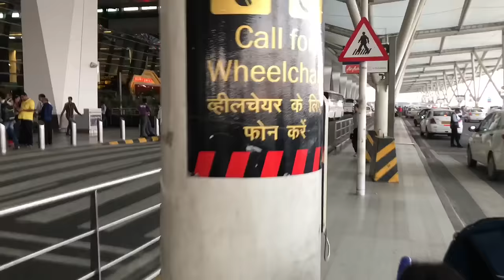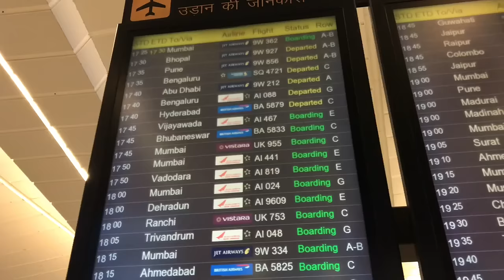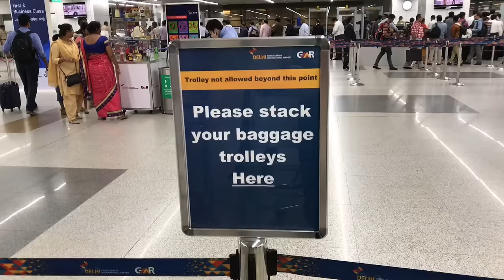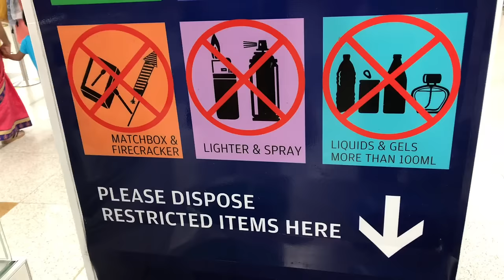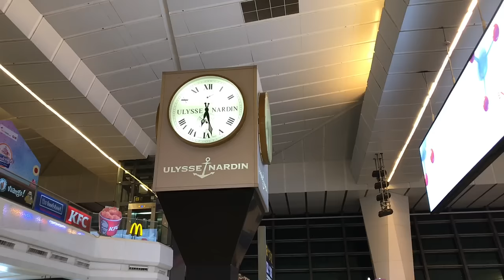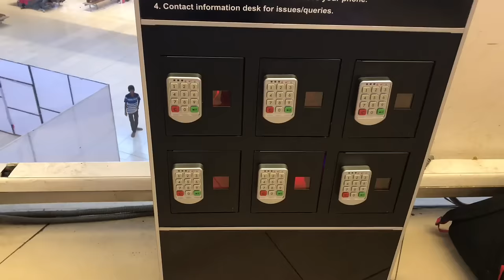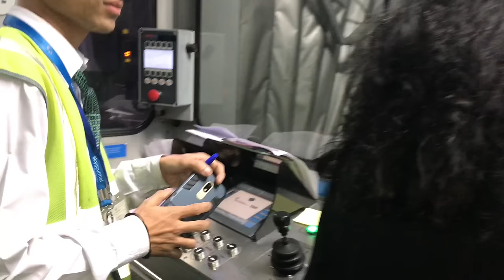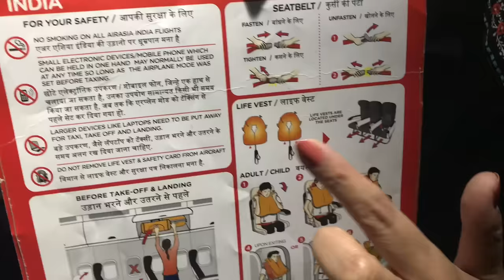New Delhi Airport Terminal 3 Guide l First Time Travellers l Travel Tips l IGI T3 l Hindi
New Delhi Indira Gandhi International Airport Terminal 3 Guide- Travel Tips For First Time Travellers - Hindi

This is a must watch video for those going to travel first time on an international flight. After watching this video you'll know what are the procedures followed at the airport. How to get the boarding pass, How to do the immigration formalities, How to do the security check at the airport. Also, We have shared some important information about Delhi airport's Terminal 3 which may be useful even for the regular flyers.

We took Air Asia's New Delhi to Kolkata flight. In the video, we have also tried to show how to use the in flight facilities once you are onboard.

The tools we use for making our videos –

I-phone 13
Go Pro Hero 11 Camera
Phone Tripod
Go Pro Tripod
Rode Mic
Ring Light with tripod

Our Brief Profile:
Kaushal Lakhotia and Abhilasha Chaudhary are food, travel, fashion and culture enthusiasts. They plan to share their experiences through this channel. It will be completely in Hindi.

Kaushal is a journalist by profession and Abhilasha is a French language teacher.

जो लोग पहली बार विमान यात्रा कर रहे हैं या करनेवाले हैं उनके लिए ये वीडियो काफी महत्वपूर्ण है।
हमने दिल्ली के इंदिरा गांधी अंतर्राष्ट्रीय एयरपोर्ट के टर्मिनल 3 से यात्रा करने वालों के लिए ये वीडियो बनाया है। इस वीडियो में एयरपोर्ट से उतरने से लेकर अंदर जाने, चेक इन करने, बैग जमाने कराने से लेकर विमान के अंदर तक जाने का तरीका बताया गया है।
इस वीडियो में हमने दिल्ली से कोलकाता की एयर एशिया की फ्लाइट से यात्रा की है। ये वीडियो अक्टूबर 2018 में बनाया गया था।

कौशल लखोटिया पेशे से पत्रकार हैं और अभिलाषा चौधरी फ़्रेंच भाषा की टीचर। दोनों को घूमने-फिरने, खाने और संस्कृतियों के बारे में जानने और बात करने का बहुत शौक़ है। इस चैनल के सारे वीडियो हिंदी में होंगे।